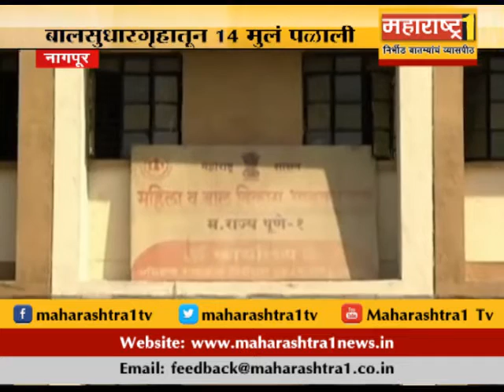14 CHILDREN RAN AWAY FROM CHILD HOME IN NAGPUR